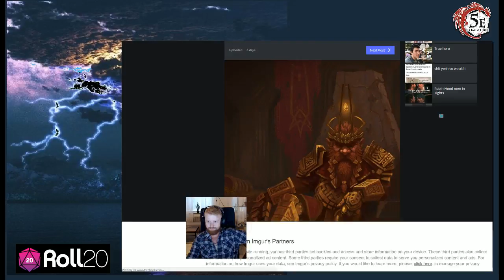Docs Tuesday Spelljammer Session 31 Part 1